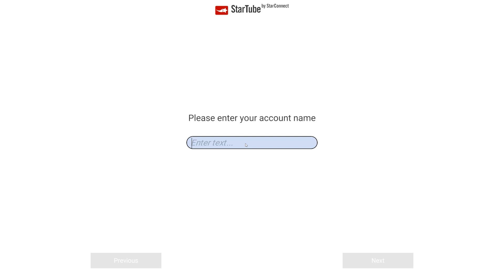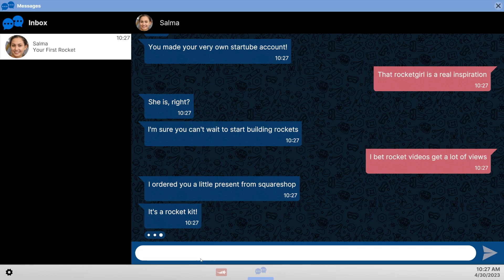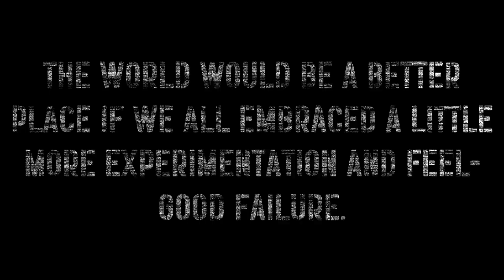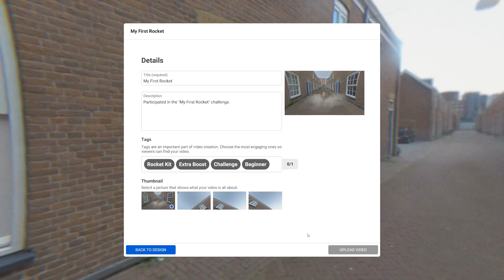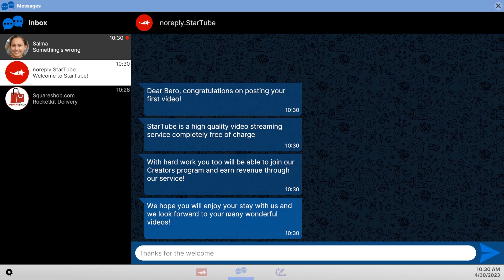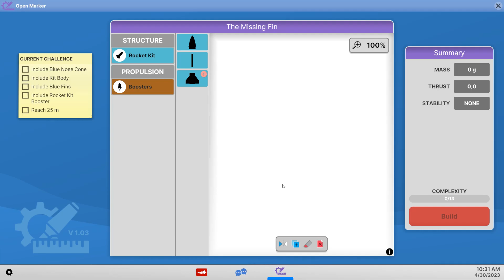Next Space Rebels - gameplay